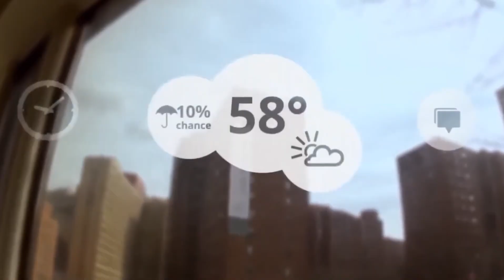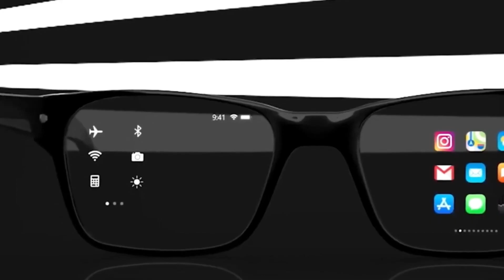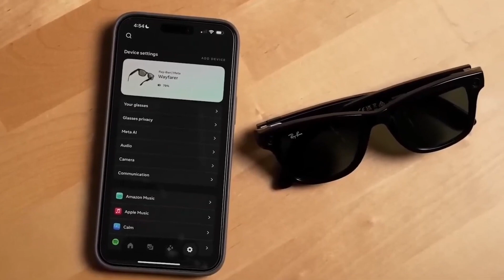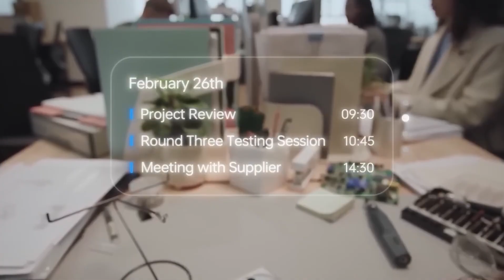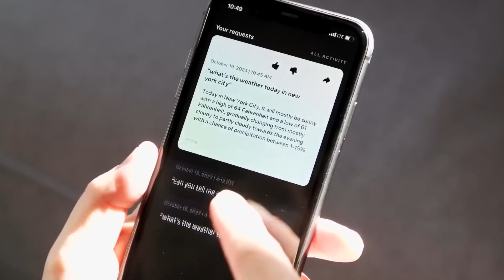China’s NEW AI Glasses SHOCK the U.S. – Future Tech Unveiled!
China has just revealed its groundbreaking AI-powered smart glasses, and the tech world is stunned—especially the United States. These futuristic glasses go beyond just augmented reality. With real-time language translation, facial recognition, and built-in AI assistants, they could redefine how we interact with the world. Is this the next phase of wearable technology supremacy? In this video, we break down the features, compare them to Western counterparts, and explore why this innovation is causing such a stir globally.